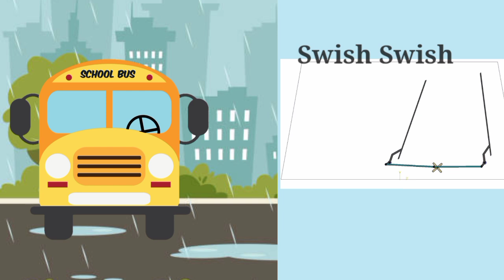Sing a Song Wheels on the bus goes round and round| kids Song's| Nursery Rhymes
Wheels on the bus |Bus songs |  Nursery Rhymes| kids songs

Wheels on the bus goes round and round rhymes | kids Songs

 Hopscotch  Tv

a for apple,b for ball,a se anar aa se aam,abcd song

wheels on the bus kids rhyme
wheels on the bus goes round and round
The Wheels on the bus goes round and round

The Wipers on the bus goes Swish swish swish
The Wipers on the bus goes Swish swish swished
All through the gown

The horns on the bus sounds beep beep beep